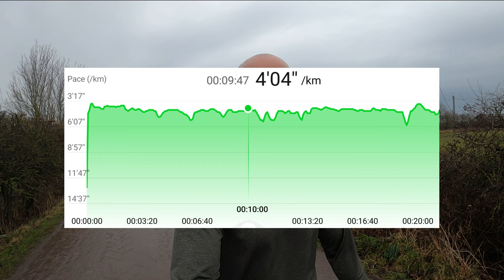Day 5, 5k Personal best!, sub 20min 5k in under 30days running challenge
My first ever timed 5k, it killed me but i am proud i have done my first of many, now i have a solid foundation to build from i hope i can break 20 mins.